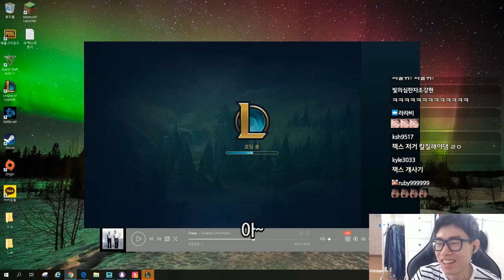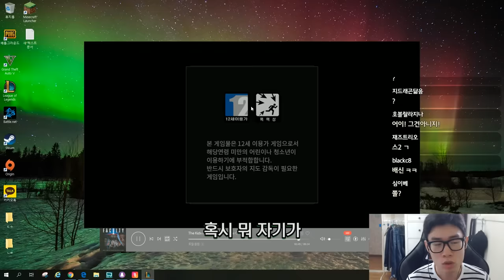암흑의 인장을 왜 사냐고